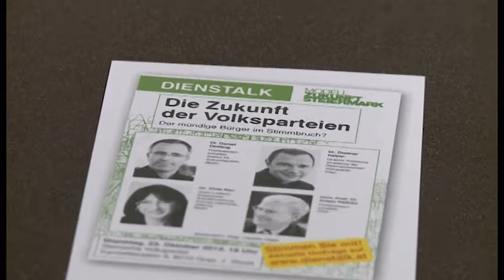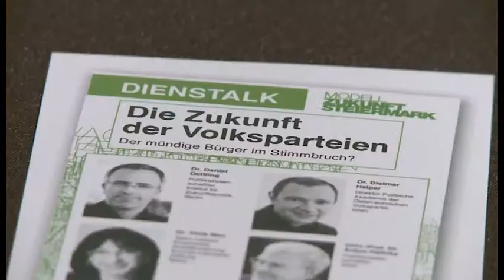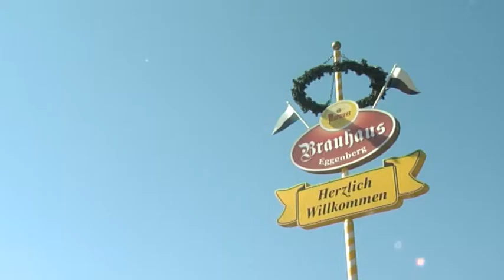STEIERMARK 1 MAGAZIN - KW 43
Thema:
 - Dienstalk Volksparteien

Wir sehen uns:
 - Kinopremiere "Friday Night Horror"
 - Brauhaus Eggenberg

Spontan:
 - Gibt es wirklich ein Leben nach dem Tod?